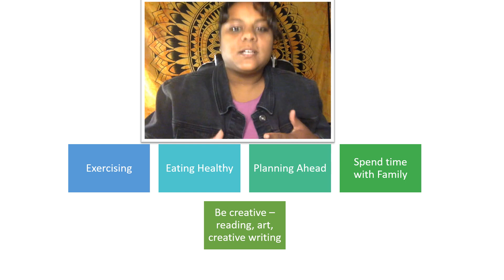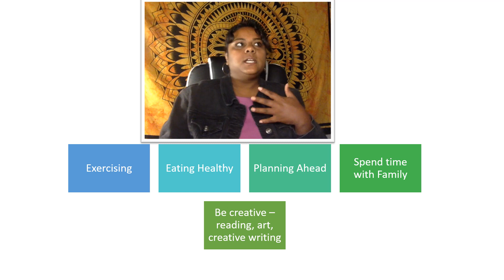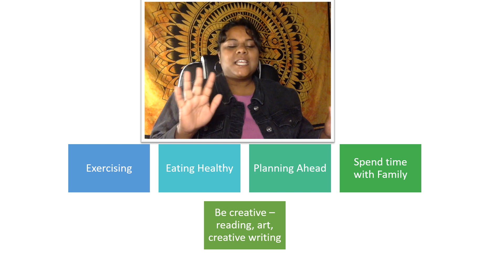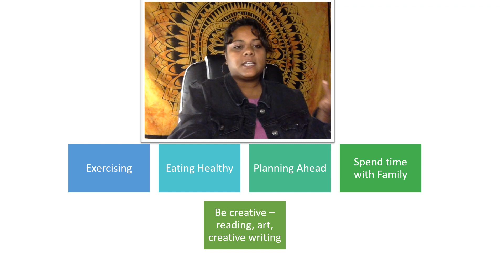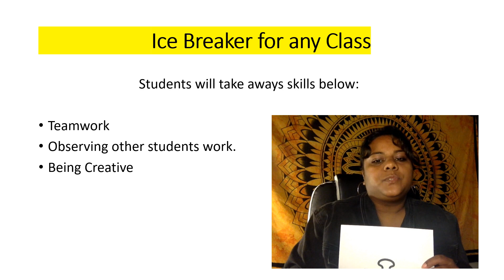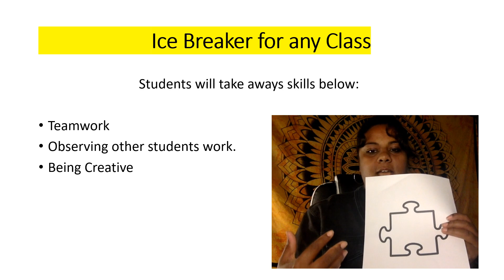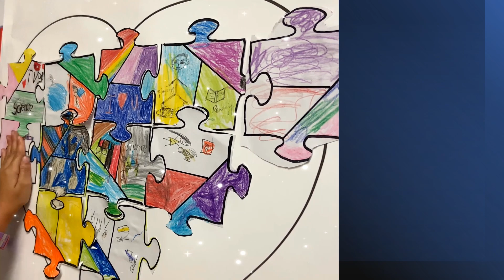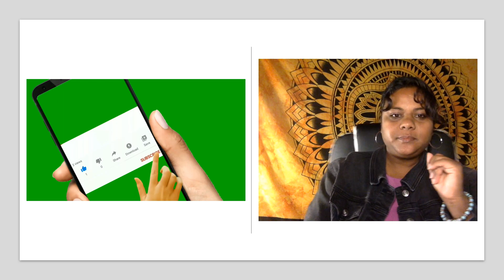How To Staying Healthy and Positive when Teaching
This video is all about taking care of ones self when teaching. Ideas on staying healthy and why its important to do so when helping so many students. the video also talks about a lesson project and templates that are available on the banner. The video brings the viewer into my art class. You will whiteness art being created by students.

Excited to share the latest addition to my channel